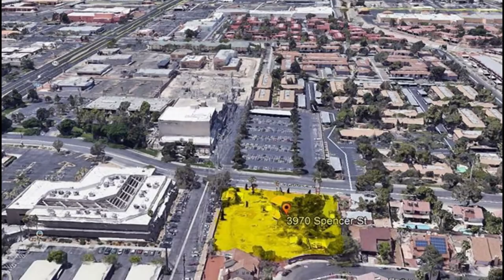Top 10 MOST EXPENSIVE LAS vegas MANSIONS fOR SALE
In this video, we will take a look at the 10 most expensive and biggest mansions of las vegas, their area, and prices. so fasten your seat belts and take a luxury mansion's ride with me.

👉Las Vegas is one of the most luxurious cities on the globe and the 28th most populous city in the US. It is an internationally renowned resort city, which results in a perfect habitat for the rich and famous, so it is home to many top famous celebrities.  It is also known as the entertainment capital of the world, with a mega-casino hotel, so it's no wonder that the city is hosting the biggest and most luxurious mansions one can imagine, so let's explore these lavish designers mega-mansions

👉Number 9

👇48 AUGUSTA CANYON Way

This 12 million dollars worth mansion promises an unparalleled luxury experience, spanning across 18,210 sq ft the property has 9 beds and 13 baths.
the construction, architecture, interior design,  and world-class amenities of this property are a sign of extreme opulence, a gated estate port cashier, 6 car garage, ultra lounge, game room, resort pool, gym, day spa, office, movie theater, basketball court, and poker room are all part of this massive estate. This mansion is so luxurious and exceeds your expectations in every way.

👉Number 6

👇8912 Greensboro Lane

sprawling over 18,909 square feet this estate is truly Beautiful and at the cost of 14 million dollars it is a breathtaking mansion and truly the opulent one. the property offers great city views and features eight bedroom suites with large balconies, 9 bathrooms, family rooms, and extra-large master quarters,  there is ease of getting around due to the availability of an elevator, and staircases on both sides of the home, the property has four levels with one level being completely reserved for a
private basketball court, the backyard is best described as an oasis with an
outdoor kitchen,  resort beach style pool with a slide, cave waterfalls, and jacuzzi,  exotic landscape with vegetation from all around the world boosts the beauty of this estate.

👉Number 4

👇1641 ENCLAVE Court

Luxuriously situated on 2.6 acres on the 18th Fairway of the TPC Summerlin Golf Course, this triple gated estate exudes the finest of details and is available for 15 million dollars. There are 6 bedrooms and 10 bathrooms but the Master retreat is a private wing of the property with a full gym, steam bath, his&her's custom closets & a master bath of extraordinary detail. Cherry Stone flooring, and hand-hewn beams, are also peculiarities of this mansion.

For the next numbers watch the video :D

👉 We make these videos to motivate people and inspire them for a Better Future. Our understanding is that it is in correlation to Fair Right Use, however, if any owners of the content clips would like us to remove the video, we have no problem with that and will do so as soon as possible.